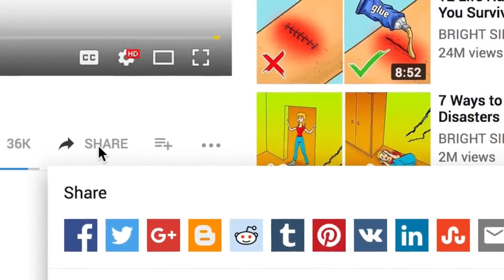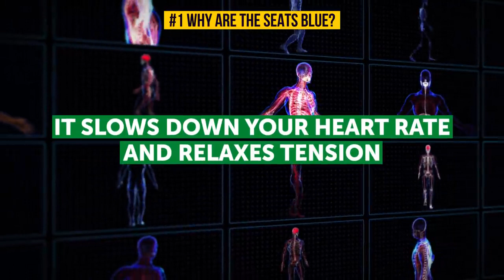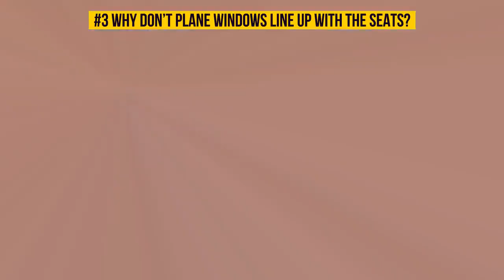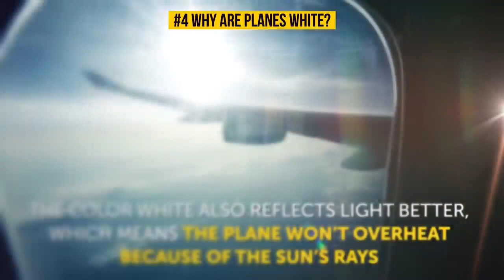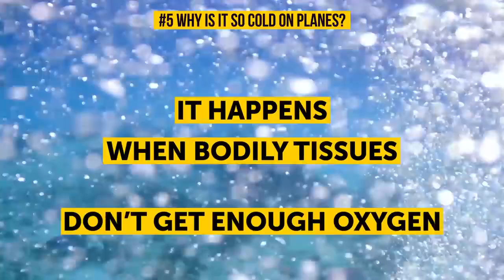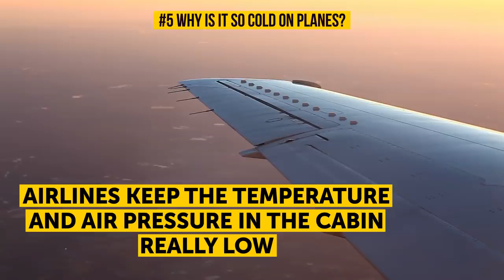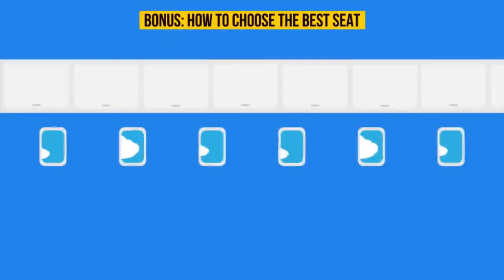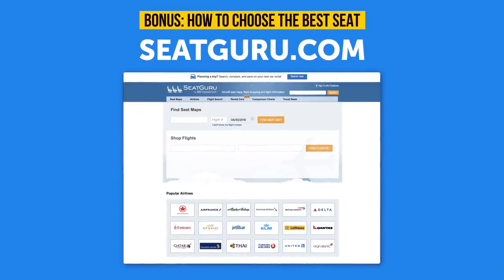That's Why Airplane Seats Are Almost Always Blue | Interesting facts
Have you ever noticed how airplane seats are almost always blue, and have you ever wondered if there’s a special reason for that? We’re going to answer this and other popular plane-related questions and also help you pick the best seat aboard as a bonus.
With the stress and apprehension that comes with traveling, especially by air, airlines understood that it’s important to calm passengers down and reassure them that everything’s gonna be alright. It turns out blue is the perfect color to send that message.
As for materials, the seats can be upholstered with either faux leather or fabric. As a rule, in aircrafts used for long-distance flights, like transatlantic ones, the seats are upholstered with fabric because it’s more breathable for the skin, so passengers won’t sweat, chafe, or experience any discomfort.
Tracks on the floor of the aircraft allow rows of seats to be organized at the airline’s discretion, so companies take advantage of this in order to install as many seats as they can physically cram into the space. That’s why plane windows don’t line up with the seats.
Most planes are painted white to save money on fuel. The heavier the plane is (and it gets heavier when painted), the more fuel it needs. The color white also reflects light better, which means the plane won’t overheat because of the sun’s rays. Plus, white makes it easier to notice cracks, leaks, and any other damage that needs to be fixed.
The temperature onboard is kept close to freezing for a reason. Many airplane passengers get hypoxia, which is when a person is more likely to faint at high altitudes than on the ground. It happens when bodily tissues don’t get enough oxygen. To minimize the risk of it, airlines keep the temperature low.

TIMESTAMPS
Why are the seats blue? 0:50
Fabric or leather? 2:41
Why don’t plane windows line up with the seats? 3:53
Why are planes white? 4:53
Why is it so cold on planes? 6:07
Where do the pilots sleep? 7:27
Bonus: how to choose the best seat 8:40

SUMMARY
-According to scientists, most people associate the color blue with reliability and safety, which is essential even for travelers who don’t suffer from aerophobia. Blue slows down your heart rate and relaxes tension.
-As a rule, in aircrafts used for long-distance flights, the seats are upholstered with fabric because it’s more breathable for the skin. Artificial leather works great for short flights. It’s extremely wearproof, and even spilled drinks don’t stain it.
-Plane windows don’t line up with the seats because airlines care about profits and try to install as many seats as they can physically cram into the space.
-Planes are white out of economy: paint can make a plane anywhere from 600-1,200 lbs heavier, and the heavier the aircraft is, the more fuel it needs.
-To minimize the risk of passengers fainting, airlines keep the temperature and air pressure in the cabin really low.
-On flights that are longer than 10½ hours, pilots take turns resting in private bunks for the crew.  In case there’s no special rest area onboard or if the flight isn’t that long, pilots take a break in the seat rows within or near the cockpit or even in the passenger cabin.
-If you don’t want to listen to the hum of the engine throughout your whole flight, then choose a seat closer to the airplane’s nose. If you’re tall, be sure to sit next to the emergency exit.